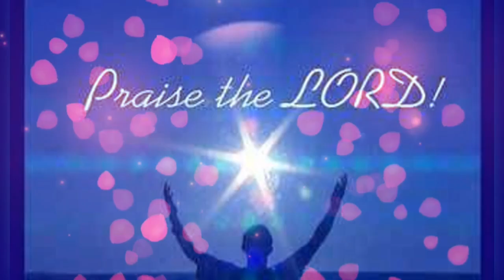उपकारस्तुति करण्याचा आदेश | हालेलुया स्तुती करेंगे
स्तोत्रसंहिता-१००वा अध्याय पूर्ण
उपकारस्तुति करण्याचा आदेश
स्तुतीगीत-हालेलुया स्तुति करेंगे